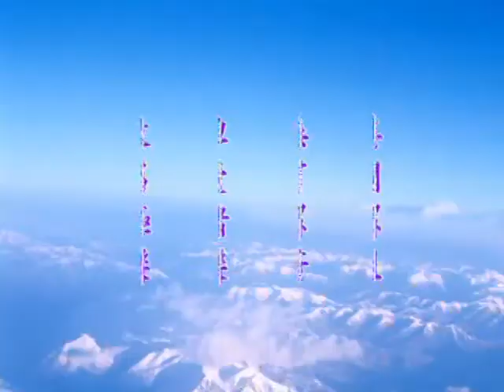中峰三時繫念法事全集－台語 24